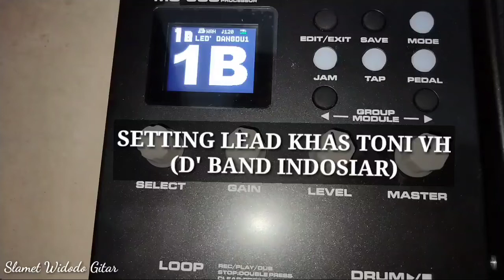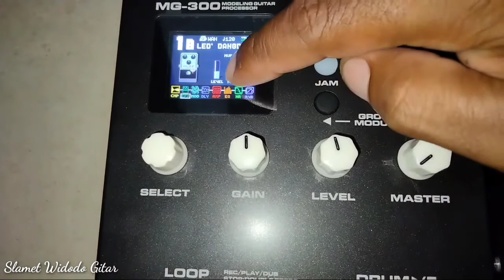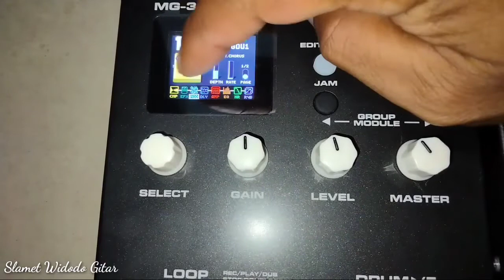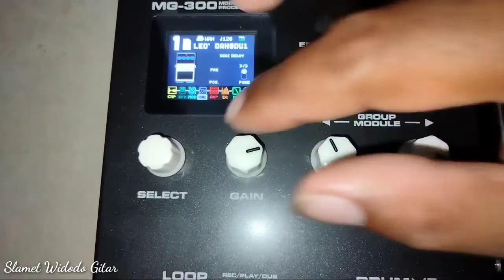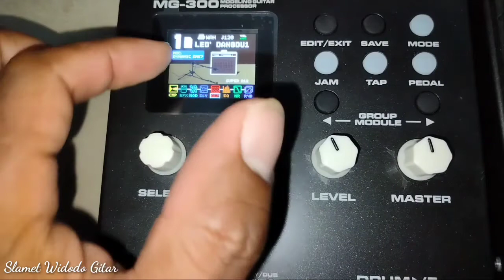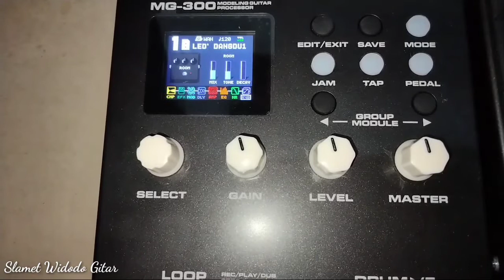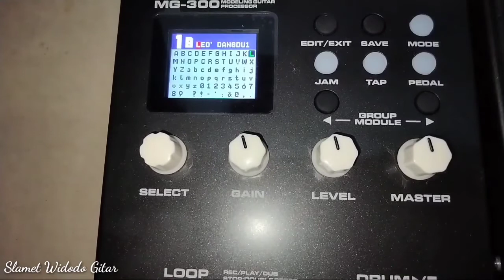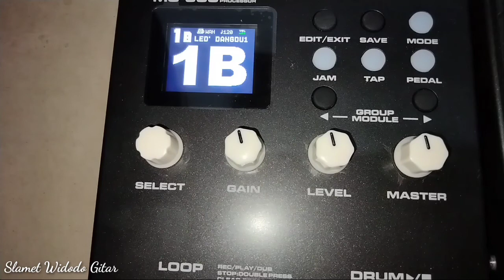SETTING NUX MG300-Toni VH - D'band indosiar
trimakasih moga bermanfaat.